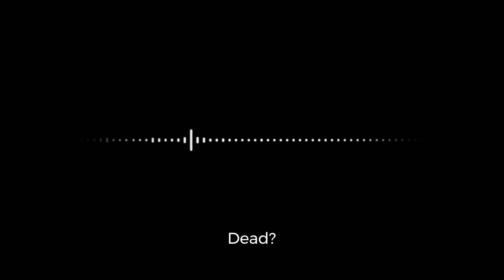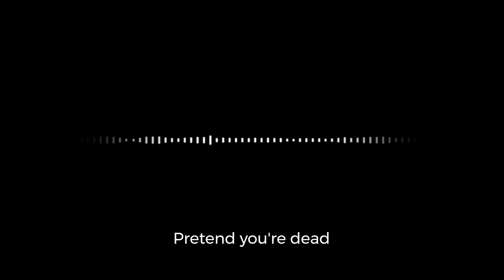NOVA - Trailer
NOVA chronicles the harrowing atrocities of October 7th, minute by minute, through festival survivors camera footage and terrorists body camera recordings with no outside intervention. The raw documentary reveals the true, bone-chilling events, that occurred that day.

ABOUT US
yes Studios is a boutique content sales, distribution, development and  production company based in Israel, specializing in high-end IP. Representing exclusive award-winning, thought-provoking TV series,  we are primed to connect productions, creators and ideas that can  travel anywhere and resonate with audiences worldwide. We aim to  match the perfect content with the right platform - whether finished  tape distribution, format sales, innovative ideas and pitches - tapping  into the creative community thriving in Israel.